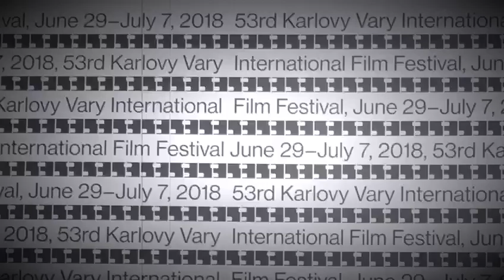KVIFF 2018 | Karlovy Vary International film festival | 53rd